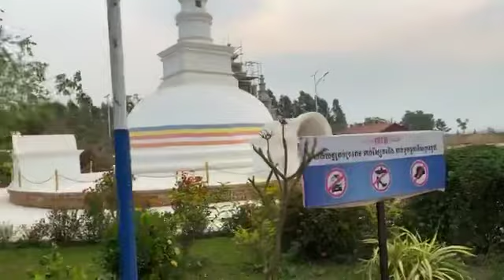អរុណសួស្តី​ពី​វត្តប្រាសាទស្រះកណ្តាល​(ខ្ចាស់​)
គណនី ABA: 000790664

ហ្វេសប៊ុក
Chan_Sochun ចាន់_សុជន វត្តប្រាសាទស្រះកណ្តាល_#(ខ្ចាស់)"